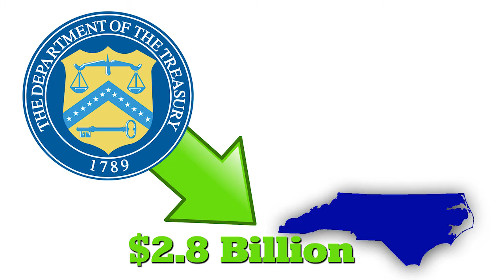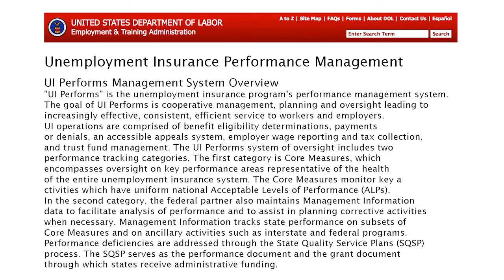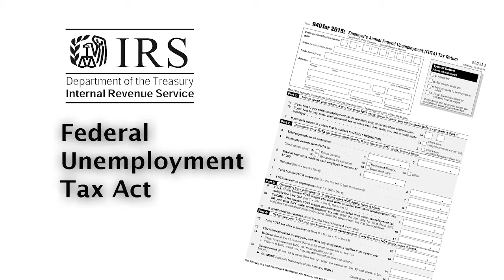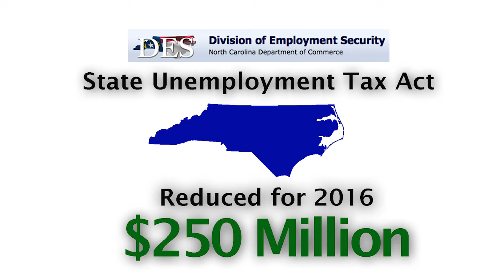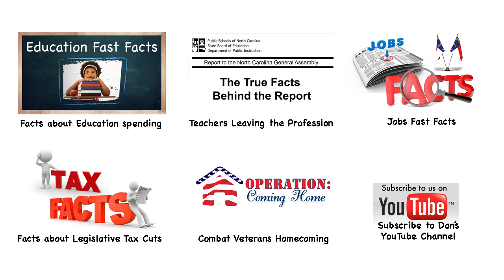Unemployment Taxes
Lt. Governor Dan Forest interviews former Assistant Secretary of Commerce Dale Folwell about Unemployment Taxes in North Carolina.